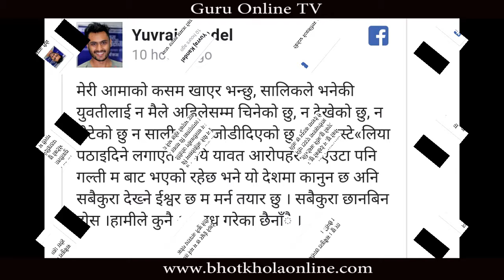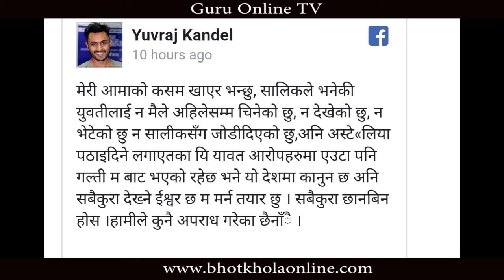रबिलामिछाने पक्राउ परे आज - Rabi lamichhane निष्पक्ष छानबिन होस्